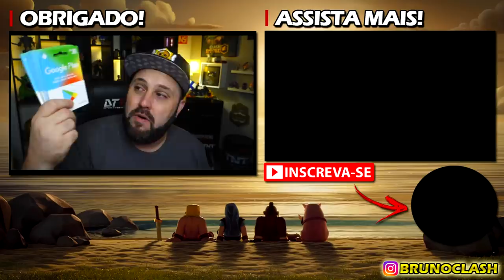🌟COMPREI O NOVO POCO DO AMOR NO BRAWL STARS E FUI CRAQUE!!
HOJE VOU JOGAR COM O NOVO POCO DO AMOR NO BRAWL STARS E FUI O CRAQUE DA PARTIDA DE TÃO FORTE QUE É!! QUER SABER COMO VAI SER ESSA LOUCURA, ENTÃO ASSISTA AGORA AQUI NO CANAL BRUNO CLASH O VÍDEO: 🌟COMPREI O NOVO POCO DO AMOR NO BRAWL STARS E FUI CRAQUE!!

SE INSCREVE AGORA NO CANAL DO REBOLA QUE ELE VAI SORTEAR GIFT CARD ASSIM QUE BATER 5000 INSCRITOS!!

LIVES DIÁRIAS!!